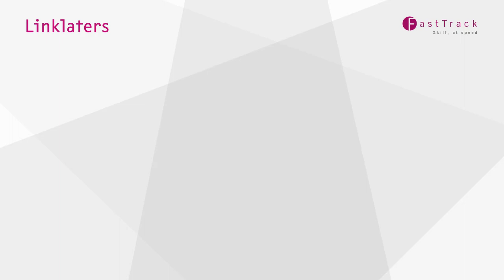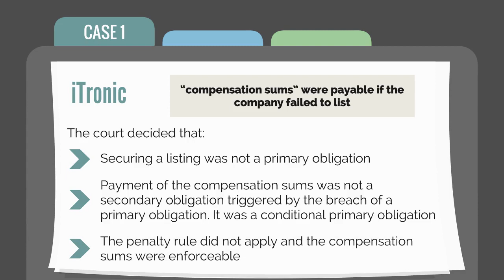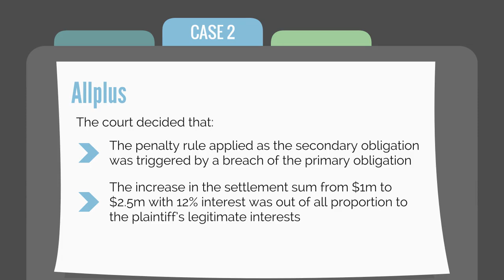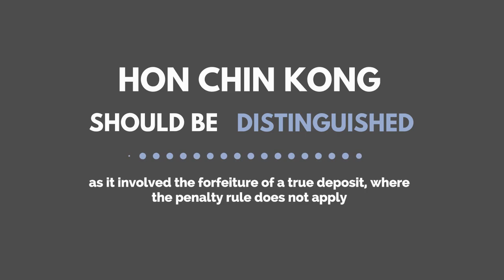Linklaters - Penalty clauses under Singapore law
Penalty clauses under Singapore law.